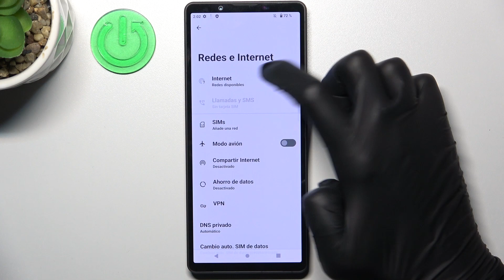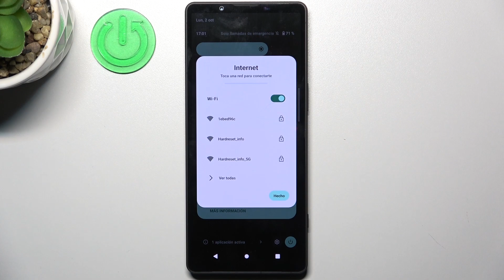Cómo conectarse a una red WiFi en SONY Xperia 5V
En este tutorial, te mostramos cómo conectarte a una red WiFi en tu SONY Xperia 5V. Aprende a configurar y aprovechar la conectividad inalámbrica en tu dispositivo para una navegación más rápida y eficiente.

Tutorial para configurar la conexión WiFi en Xperia 5V.
Pasos para aprovechar la conectividad inalámbrica en tu dispositivo Xperia 5V.